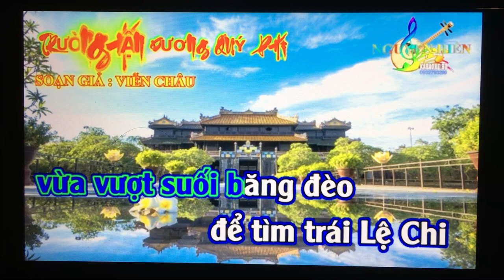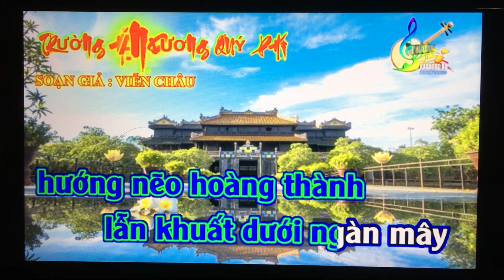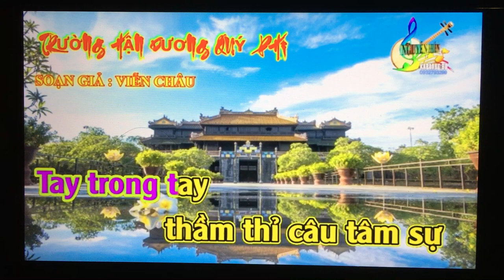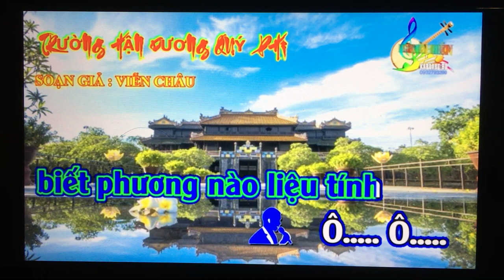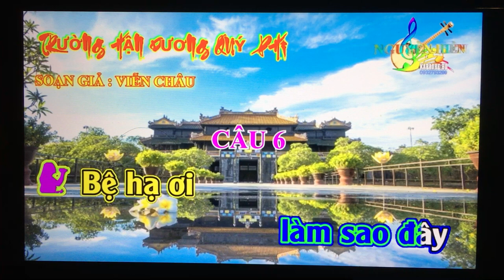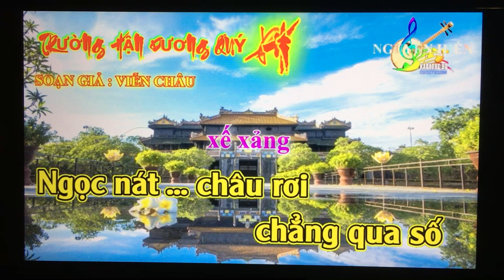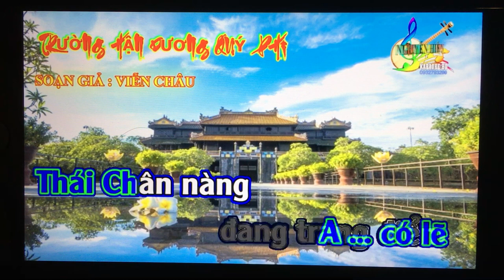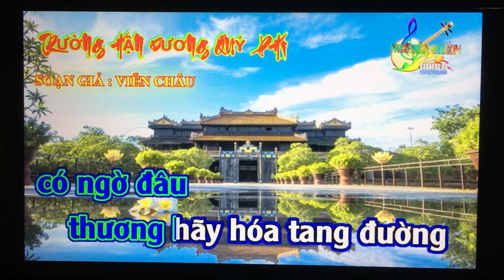Td. Moi kep. Truong Han Vuong Quy Phi